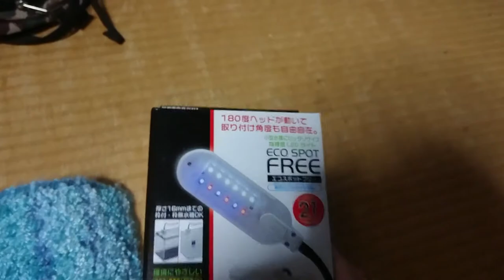【イシガメ】水カビ対策にバスキング用のLEDライトを導入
早速水カビ病に罹患したと思われるイシガメベビー。水温を上げただけでは水カビ対策にならず。バスキング用のLEDライトを導入しました。